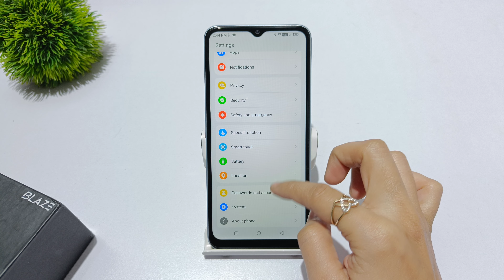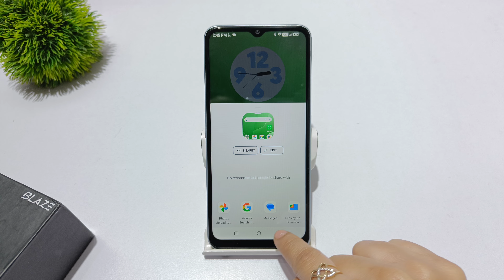How to set 3 finger screenshot in lava blaze 1x 5g | lava blaze nxt me long screen shot kaise le